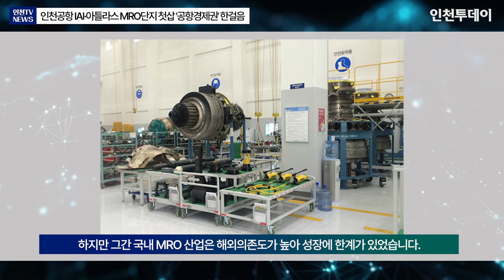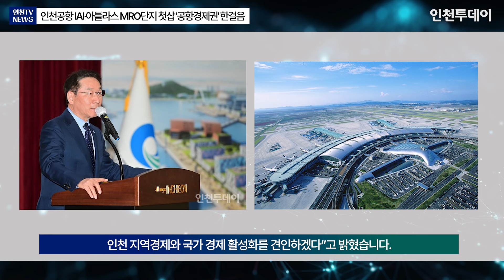[항공투데이] 인천공항 IAI·아틀라스 MRO단지 첫삽 '공항경제권' 한걸음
※ 이 영상은 챗GPT를 이용해 기사를 뉴스 브리핑 대본으로 만들고 일레븐랩스 AI를 이용하여 만들었습니다.

인천국제공항을 첨단 항공정비(MRO) 산업 중심지로 조성하기 위한 공사가 시작됐습니다.

인천시와 국토교통부는 18일 오후 인천공항 제4활주로 북서 쪽 첨단복합항공단지에서 MRO클러스터 기공식을 개최했다고 밝혔습니다.

기공식에는 유정복 인천시장을 비롯해 박상우 국토교통부 장관, 배준영(국민의힘, 인천 중구·강화군·옹진군) 국회의원, 이학재 인천국제공항공사 사장, 마이클 스틴 아틀라스항공 CEO, 엘리야후 감바시 이스라엘 IAI사 CCO 등 관계 인사 1000여명이 참석했습니다.

이날 기공식은 인천공항 MRO 클러스터 조성을 위한 첨단복합항공단지 기반시설 공사, 이스라엘 IAI사(Israel Aerospace Industries) 화물기 개조 사업을 위한 격납고 신축 공사, 미국 아틀라스항공(Atlas Air)사의 화물기 개조와 중정비를 위한 정비단지 기반조성 공사의 시작을 알리는 자리였습니다.

인천국제공항의 첨단복합항공단지는 총 3단계로 개발될 예정입니다. 지금 1단계는 정비시설과 부품 지원단지, 클러스터 기반시설을 조성 하는 것으로 2025년까지 총 개발면적 234만6000㎡(71만평) 중 약 62만2000㎡(19만평)를 개발할 계획입니다.

아울러 이스라엘 국영기업 IAI사의 B777-300ER 여객기를 화물기로 개조하는 사업을 위한 2.5BAY(대형기 2.5대 수준) 규모의 격납고 건립도 2025년 내 마무리할 계획입니다.

오는 2026년에는 미국 화물전용 항공사인 아틀라스항공의 정비시설이 대형기 3대를 수용할 수 있는 3BAY 규모로 들어설 예정입니다.

이날 기공식에 앞서 지난달 14일 인천공항 인근 운북동에선 대한항공이 엔진정비공장 착공식을 진행했습니다. 대한항공은 2027년에 아시아 최대 규모의 항공 엔진 정비 공장을 준공할 계획입니다.

여기다 오늘 기공식을 개최한 첨단복합항공단지가 2026년 2월에 조성이 완료되면 IAI와 아틀라스항공사가 통합항공정비 서비스를 제공하게 됩니다. IAI·아틀라스·대한항공의 MRO 사업이 모두 본 궤도에 오르는 2027년에는 직접고용 일자리 2500개, 연간 수출효과는 1600억원에 달할 전망입니다.

항공 MRO산업은 지속적인 정비수요와 높은 기술력에 기반 해 고부가가치를 창출할 수 있는 미래 신성장동력 산업입니다. 또 항공기 운항 안전성과 정시성과도 밀접한 관련이 있어 국민 안전을 위해서도 중요합니다.

하지만 그간 국내 MRO 산업은 해외의존도가 높아 성장에 한계가 있었습니다. 지난 2022년 기준 국내 MRO 시장규모는 약 2조3000억원 수준으로 세계시장의 약 2%에 불과했습니다. 이에 따라 이번 첨단복합항공단지 조성으로 국내 MRO 산업 발달과 인천국제공항의 경쟁력 강화에 기여할 것으로 기대됩니다.

인천시는 항공산업을 미래혁신성장을 주도할 전략사업으로 채택해 집중육성하고 있습니다. 기존 제조분야 기업들이 항공산업 분야로 전환하고 적응할 수 있게 기술개발-인증-교육-마케팅 홍보에 이르는 맞춤형 프로그램을 지원할 계획입니다.

특히, MRO 분야에선 청년일자리 수요 증가에 대비해 초급 항공정비 기능인력에서 고급기술자로 성장할 수 있는 사다리형 일자리 교육훈련체계를 구축하고 있습니다.

유정복 시장은 “인천은 세계적인 국제공항인 인천국제공항과 원도심 산업단지의 경쟁력을 보유하고 있어 글로벌 항공정비산업 허브 도시로서의 최적지”라며 “인천형 항공정비산업을 인천의 미래 성장동력으로 육성시켜 인천 지역경제와 국가 경제 활성화를 견인하겠다”고 밝혔습니다.

이상 인투아이(INTO-AI) 앵커였습니다.

기사원문 : 인천공항 IAI·아틀라스 MRO단지 첫삽 '공항경제권' 한걸음

기자 : 인천투데이 이종선 기자
앵커 : 인천투데이 인투아이(INTO-AI) 앵커
편집 : 인천투데이 홍지은 PD